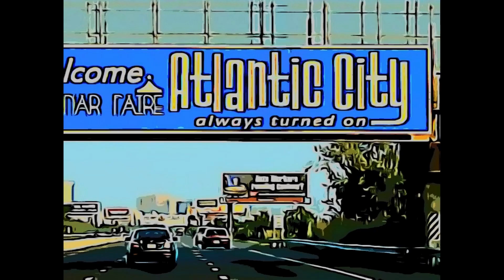Sinister Six New Movie Trailer | The Hangover Parody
This vintage 60s Spider-Man cartoon parody follows the exploits of The Sinister Six in their new movie trailer, a loose parody of The Hangover. Nothing like blacking out after a hard night of gambling with your best supervillain buddies. It’s the morning after and a total group memory loss that’s the problem. Sandman steals a diamond from the Russian mob to cover the loses of the previous night. Electro, Vulture, and Green Goblin find love in all the wrong places. Doctor Octopus pulls out the therapist couch on ringmaster Mysterio who has some explaining to do to his girlfriend back home. Can you guess the special uninvited guest who shows up to ruin the trip? There’s bad behavior … then there’s being just plain sinister.

💫This video takes place in the TM5 universe.

🦎Where classic cartoons and comics come to be reborn. Are you a fan of Marvel, DC, and Hasbro cartoons and comic books? Do you enjoy cartoon and comic parody, voiceover, and memes? Do you appreciate adult animation and dark humor? If you are a free thinker who believes life is not so serious and that laughter may hold the key to healing your deepest trauma, solving the world’s problems, and transcending all perceived limitations of time and space … you may want to check yourself into a mental hospital. Or hang out here in the Thetaverse for a while. This is Theta State.